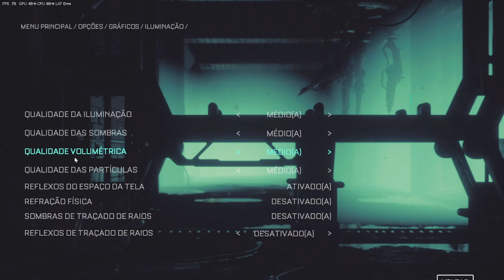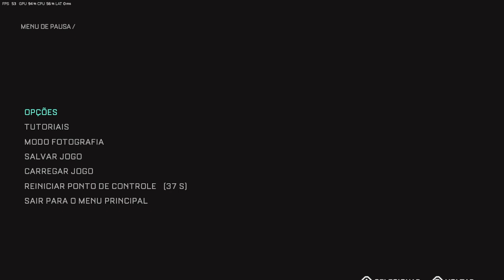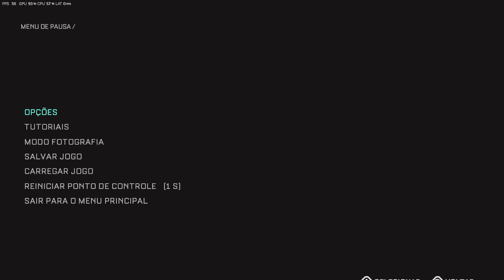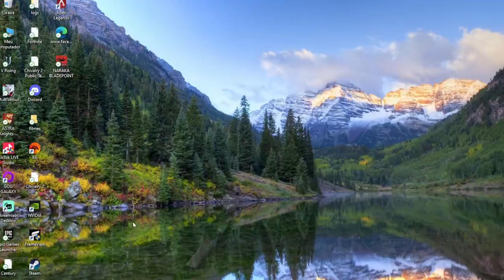THE CALLISTO PROTOCOL parte 7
so tentando sobreviver